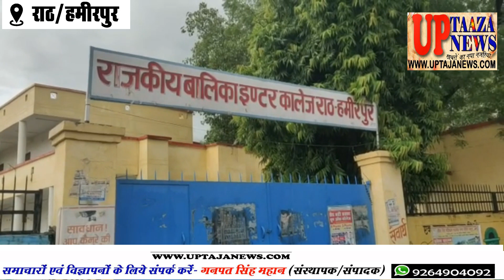राठ में संदिग्ध परिस्थितियों में सड़क पर गश खाकर गिरी हाईस्कूल की छात्रा की मौके पर हुई मौत, परिजनों